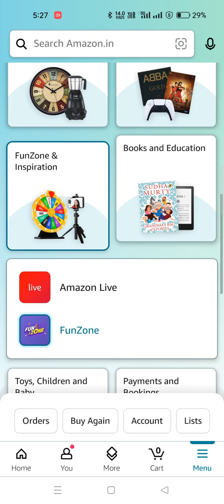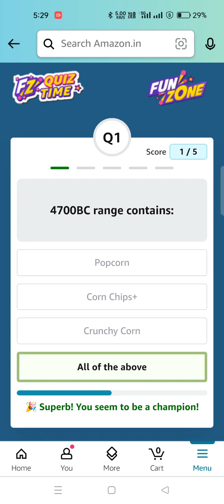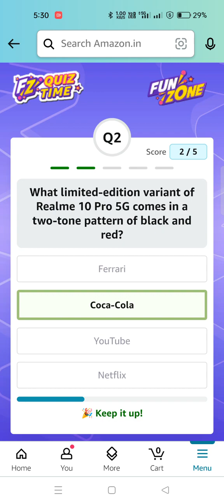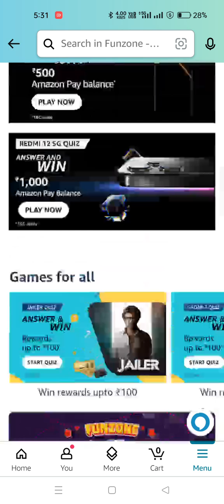Daily Amazon Quiz Time//4700 Popcorn Quiz/Daily Spin and Win 18 August 23